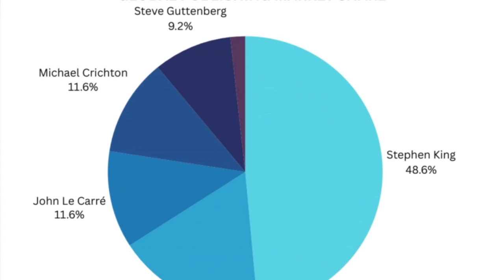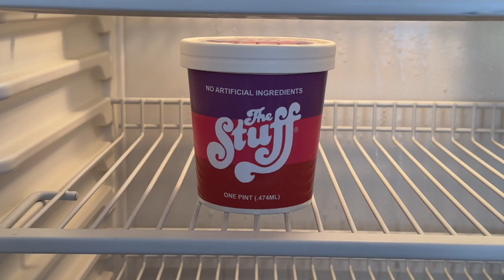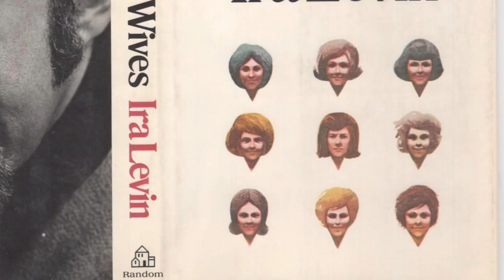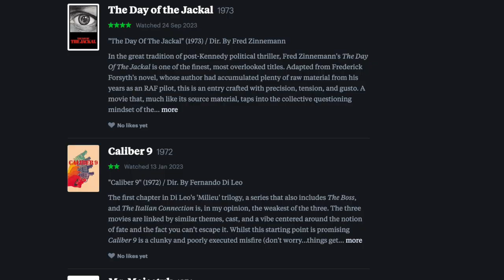10 / Are These The Best Feminist Thrillers Ever Made? / "The Stepford Wives" / "Sliver" Review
Welcome, film enthusiasts, to another intriguing episode of "Double Feature" - your passport to the world of movies and cinematic wonders! Today, I'm delving into two interesting movies adapted from novels penned by Ira Levin. Do you remember "Sliver" and "The Stepford Wives"? These two titles are not just tales of suspense; they are cultural time capsules reflecting the concerns and aspirations of their respective eras.

 "Sliver" (1993): The Shadows of Secrets in the Modern Cityscape

Released in the early '90s, this erotic thriller, directed by Phillip Noyce, explores the dark underbelly of high-rise living and surveillance. Starring Sharon Stone, William Baldwin, and Tom Berenger, "Sliver" weaves a tale of obsession and intrigue. The film mirrors the anxieties of the era, highlighting the intrusion of technology into our lives. As we unravel the secrets behind the luxurious facade of a Manhattan skyscraper, you'll be hooked by the suspense and seduction that define this '90s classic.

"The Stepford Wives" (1975): A Suburban Nightmare with a Feminist Message

Journey back to the '70s with "The Stepford Wives," a chilling tale directed by Bryan Forbes. Set in the seemingly idyllic suburbia, the film taps into the feminist movement of the time. As Joanna (Katharine Ross) discovers the eerie perfection of her new neighbors, the movie cleverly critiques societal expectations and gender roles. This classic has sparked discussions on feminism and conformity for decades. Join us as we revisit this iconic thriller, provoking thoughts on the power dynamics between men and women.

0:00 - Read The Book; See The Movie
3:32 - The Stepford Wives
7:53 - Sliver